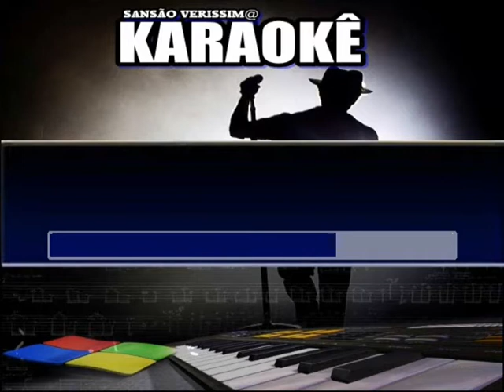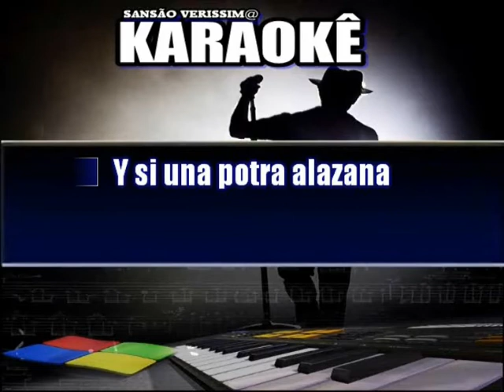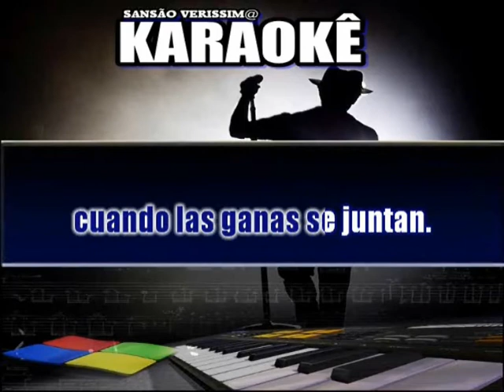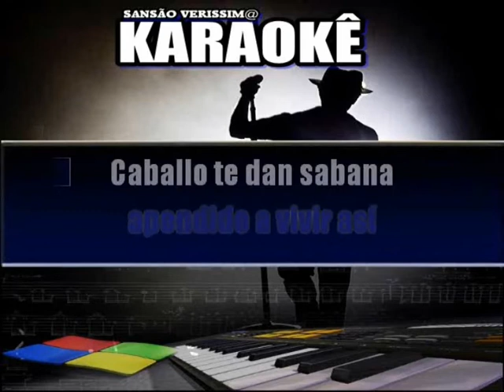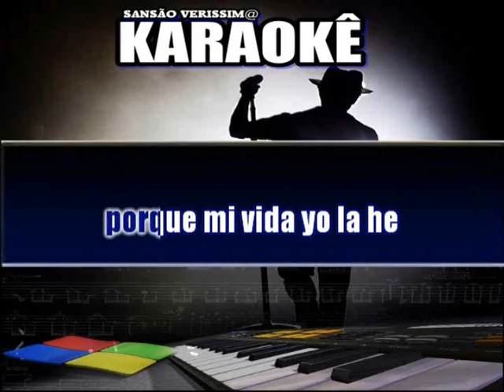Karaokê Julio Iglesias Bamboleo